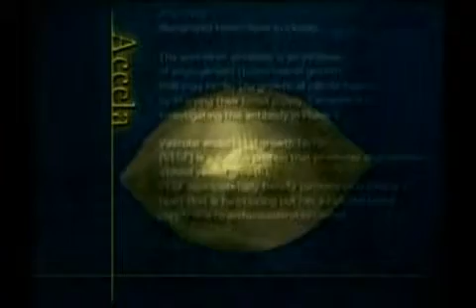Accela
Eine Naniten-Droge